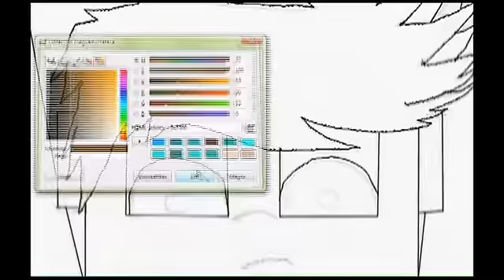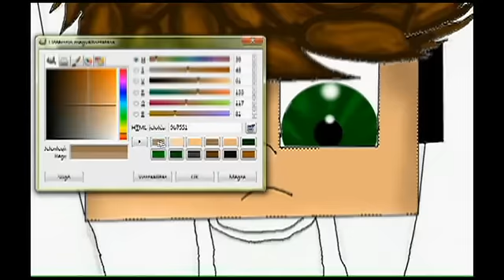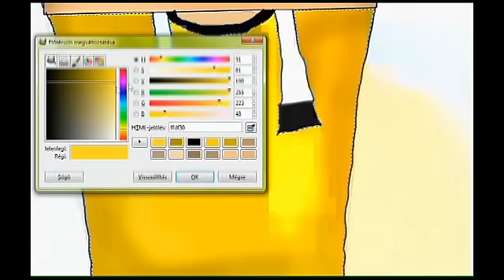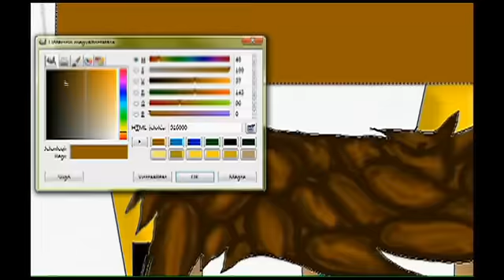Speedart James_mc-nek! Ti küldtétek én végigjátszom 2. évad örömére!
James, ez a rajz neked készült! (ki másnak:-))

Remélem tetszik. Neked James ismerős lehet a rajz mert elküldtem neked már e-mail-ben régebben, de újra rajzoltam. Csak így tovább James és ne hagyd abba a videózást!

Programok: Pinnacle 17; GIMP2.8; Action
Digitálizáló tábla: wacom ituos pen and touch
Zene: James outro-ja; DJ ASSASS1N-Frag out

Pacsi mindenkinek!